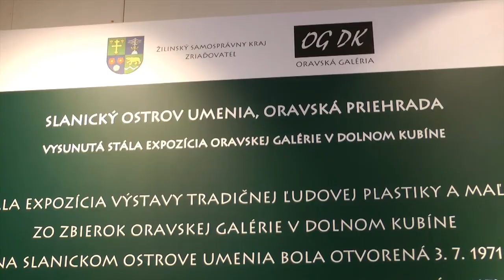Škola v prírode - Oravská priehrada 2013